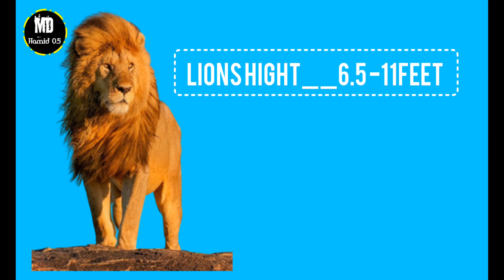शेर और बाघ में ये है जंगल का असली हकदार | in lion and tiger this is the rightful owner of the forest